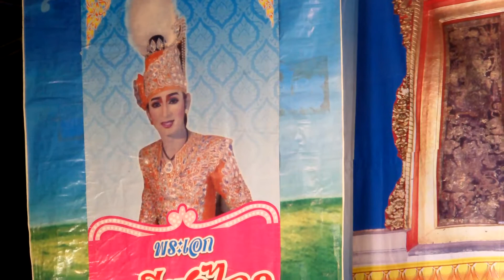ฉัตรชัย ยอดรัก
คณะฉัตรชัย ยอดรัก
12 มค.55